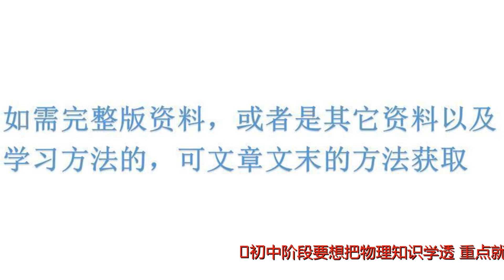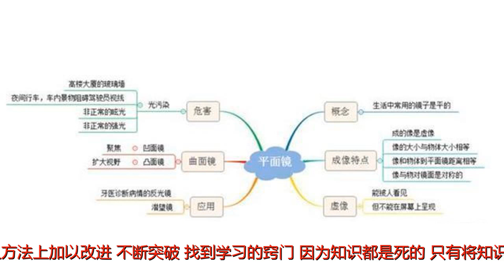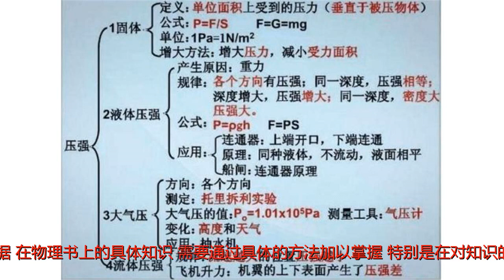中考物理满分学霸：我学习之所以纵横四海，只因这23张导图在手！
谢谢！初中阶段要想把物理知识学透，重点就在找到好的方法，特别是要从基础开始，找到学习的突破口。不少孩子由于物理初期没有学好，后续的学习就出现了巨大问题。那么就要从方法上加以改进，不断突破，找到学习的窍门。因为知识都是死的，只有将知识用起来，学习才有效果。那么要想提高学习成绩，就要想办法把基础知识弄懂，这样才能不断提高孩子对物理知识的学习与掌握能力。学习是深入浅出的，如果不懂得这个道理，那么学到的知识也将不会具有任何用处。所以学习要想有方法，关键还是要道理通。书本知识就是我们懂道理的依据，在物理书上的具体知识，需要通过具体的方法加以掌握，特别是在对知识的总结与归纳的时候，更要有一定的方式方法。通过对知识的整体构建，才能搭建起学习的桥梁，为学习的深入开展奠定基础，这也是复习的一个目的，是让知识更加简化明了，同时深入一层，不断学透。这里的物理知识图解，我希望家长可以带给孩子，学习的责任就在于每个家庭如何发挥自己的优势，因为孩子还小，特别需要我们大人指引，虽然我们不能代理，但是理应有所指导，才不失责任之所在。好了，由于篇幅有限，今天的内容就分享到这里，如果你的孩子学习有问题，想其它的一个学习资料，试卷的，秘籍的，那么不妨去微信端搜查栏查找——输入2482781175即可